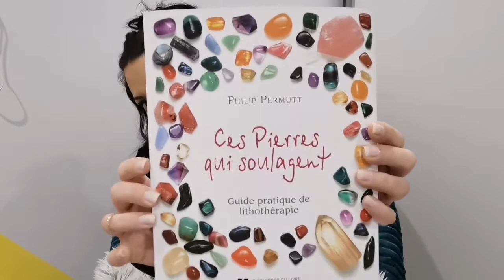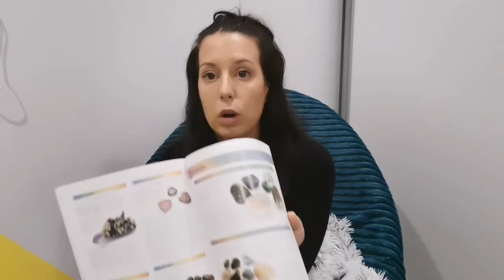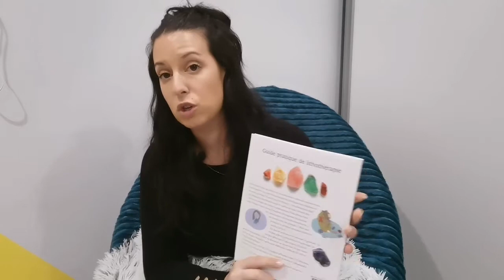Soin de réharmonisation des chakra par la lithothérapie " mon expérience"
Toute mes guidances sont faite dans l'amour la bienveillance pour vous transmettre les messages et vous aidez dans votre cheminement personnelle .j'y passe du temp et vos commentaire abonnement et like me font très  plaisir merci à ceux qui prennent le temp de le faire 😍

🌟Pour une guidance 😇 privé
🔮Format vidéo ou téléphone 30 minutes ou 60 minutes.

Je vous envoie d'un souffle de paillette magic🌬tous pleins d'Amour 💕de lumière 💛et de bonne énergie 💙Prenez soin de vous soyez bénie 💖

Juna 🧙‍♀️